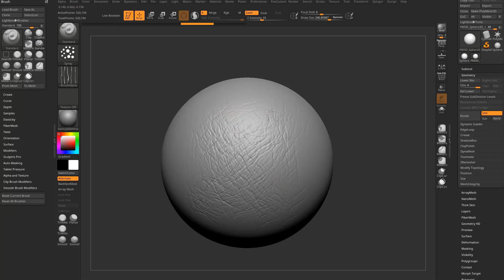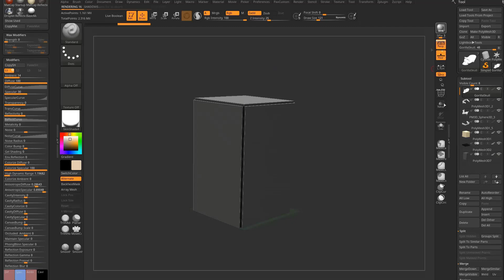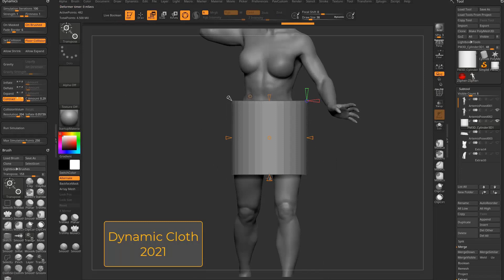ZBrush2021.5 - What's New! - Thick Skin, Contrast Modeling, Curves Helper, ZModeler Slice, and More!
View the entire 2021 - What's New Playlist here (2021.5 starts at video 67) - 70 videos, 10.5 hours on new ZBrush 2021 features!